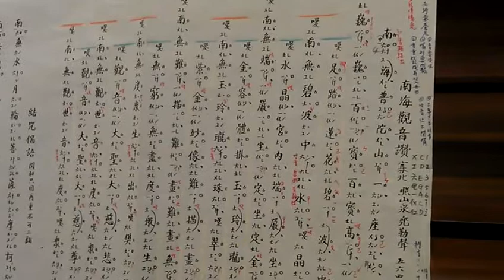南海觀音讚片段VIDEO0166